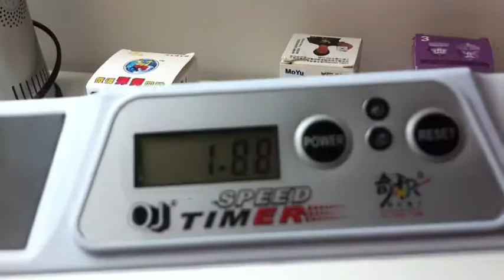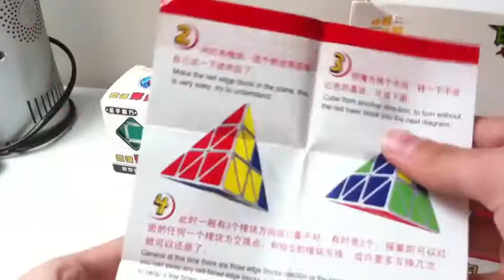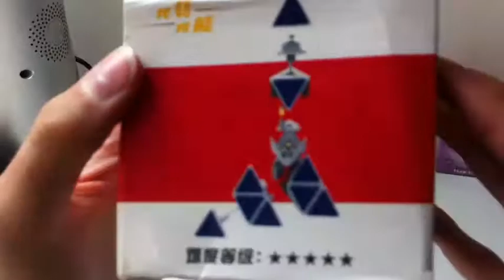Review Pyraminx ShengShou Blanc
Review d'un de mes nouveaux cubes...
Le Pyraminx ShengShou! Blanc